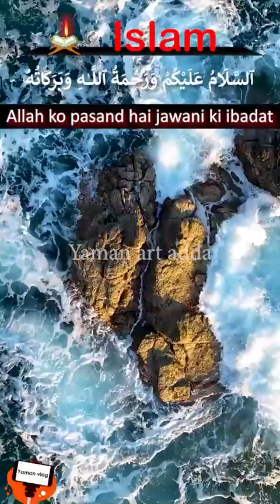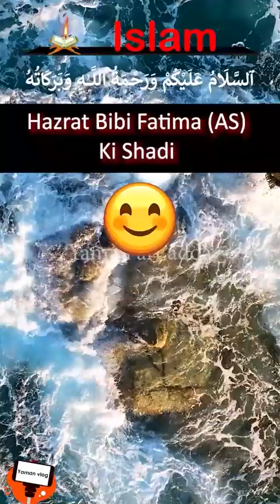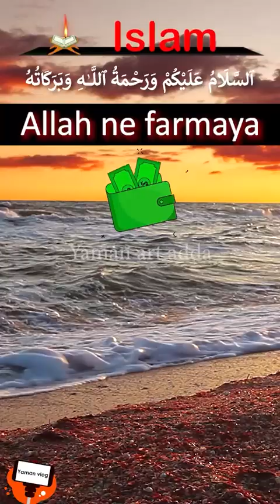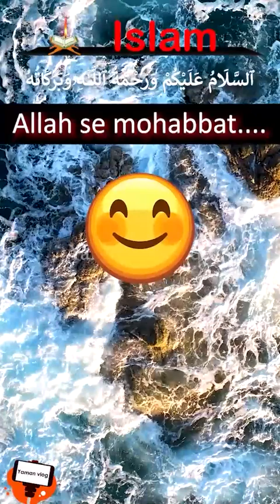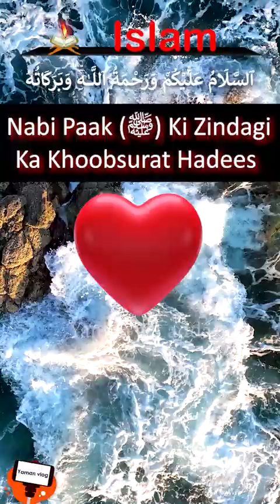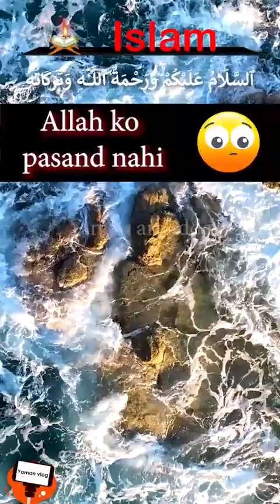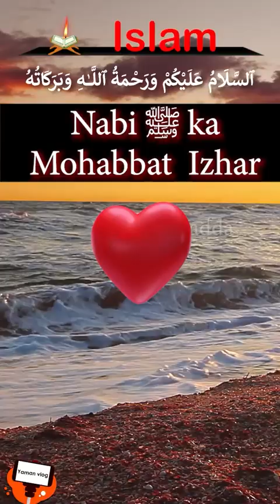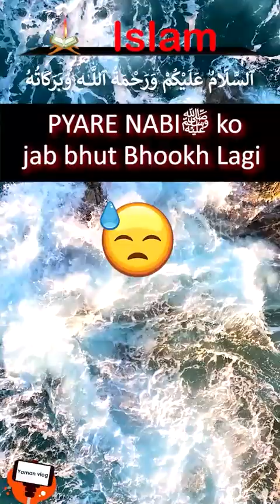Deen e Islam ki Baatein, VIRAL! Islamic Video That Will Change Your Life Forever, Must Watch!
Assalamu alaikum kaise hai aap sab log ?

This powerful Islamic video will touch your heart and inspire you to make positive changes in your life. Watch as the message of faith and hope unfolds, leaving a lasting impact on your soul. Don't miss this opportunity to experience a video that has the potential to transform your life forever. Embrace the wisdom and guidance shared in this viral video and allow it to guide you on a path of enlightenment and spiritual growth. Watch now and let the transformation begin!

Hello everyone! I'm Shadab, My wife is an artist. She make an easy painting here on my channel. I also do short animation's and creat shorts islamic video once in a while. Join me as we explore art together!